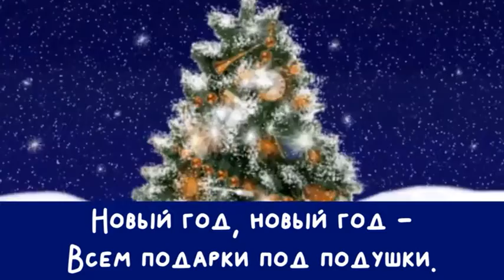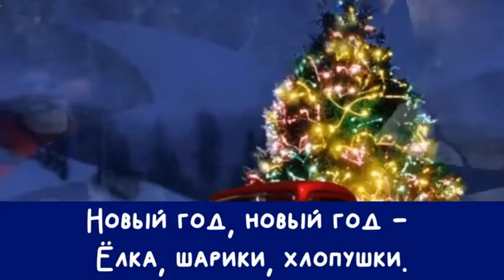"Новогодняя" (минус, хор "Великан")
Оформление текста  @Natalya Velikodnaya ​